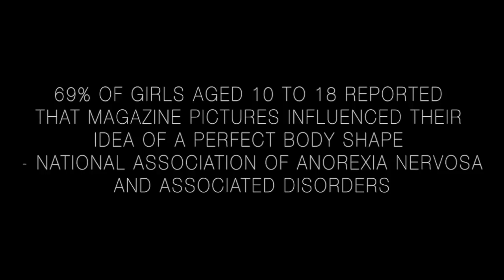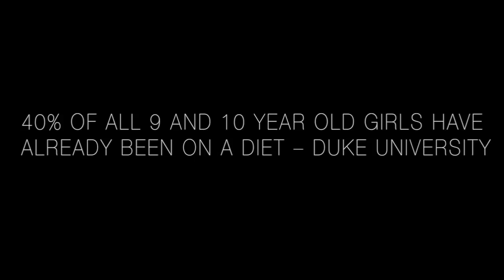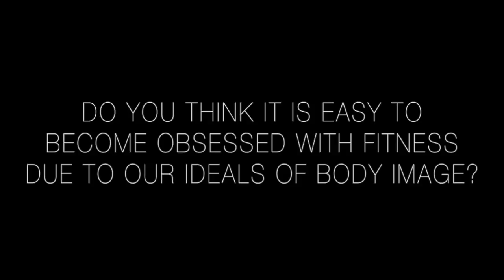The Media Effect: Being a girl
Part of a documentary on how the media effects girls, produced for A-level media studies.